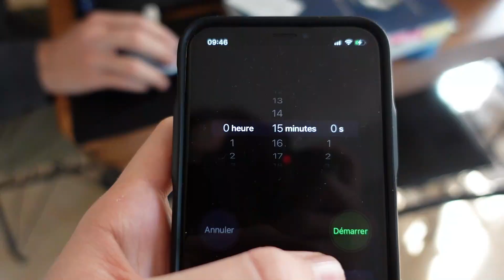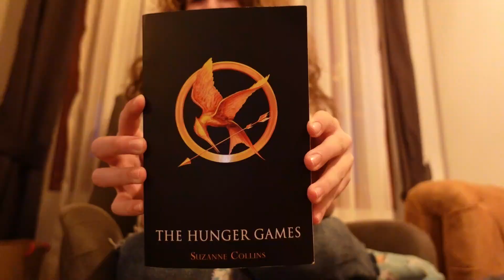a day in my life Turkey (par Gemma)🐷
Vlog SPÉCIAL par Gemma🐷!!

Voici un vlog spécial puisque c'est Gemma qui prend la caméra une journée entière !!

Bonjour je m'appelle Éden Abigail et je suis partie explorer l'Europe avec ma famille.

Si vous avez des idées de vidéos n'hésiter pas à me contacter pour me les partager.

J'espère que vous allez apprécier ce vlog SPÉCIAL !!